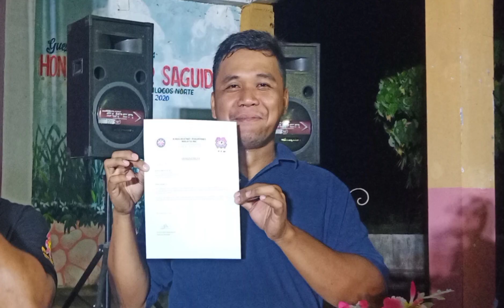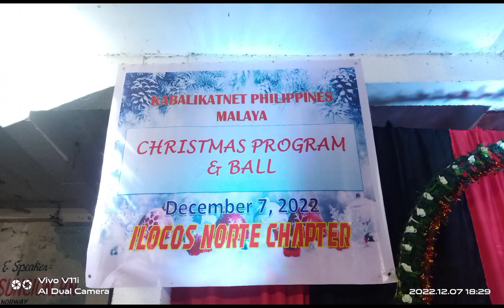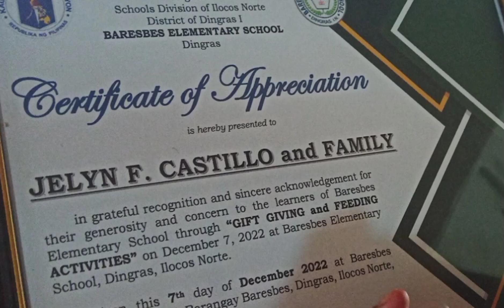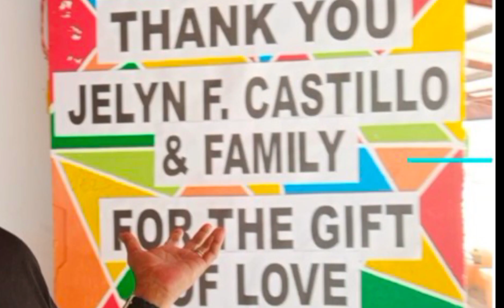KAHIT MALAYO AT MAHIRAP ANG SIGNAL FOUNDING CHAIRMAN FIND A WAY TO GREET EVERYONE